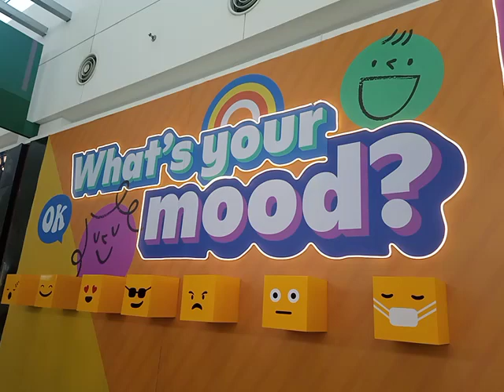Whats your mood?